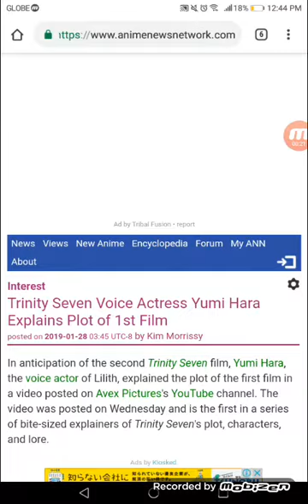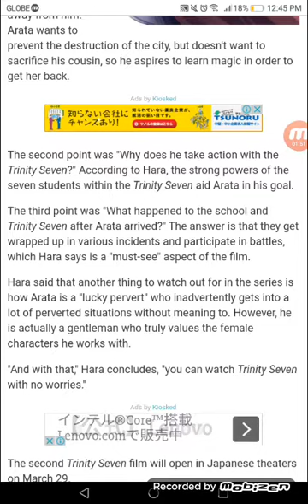Trinity Seven Voice Actress Yumi Hara Explains Plot of 1st Film